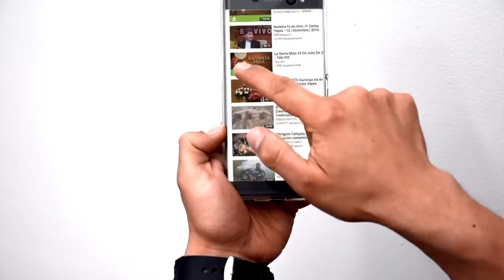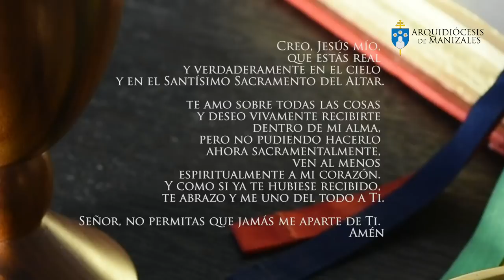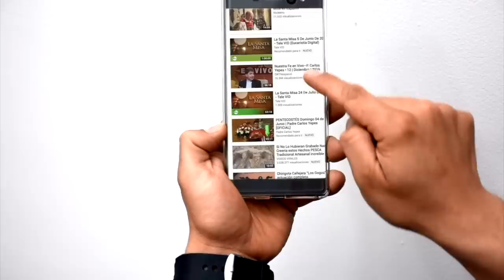Eucaristía Virtual Misa de hoy | Viernes 12 de Abril | Padre Elkin Herrera